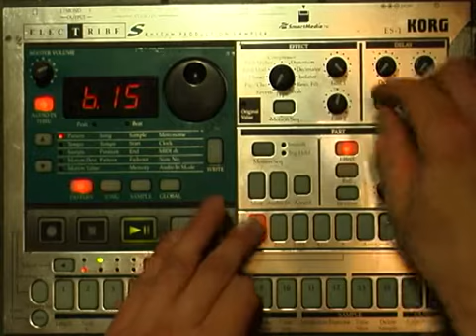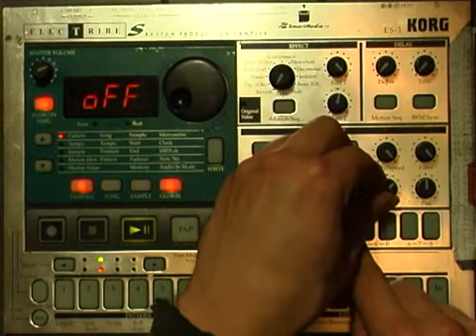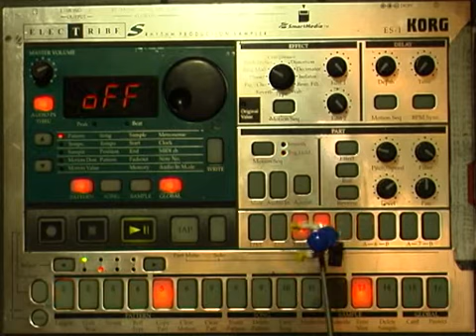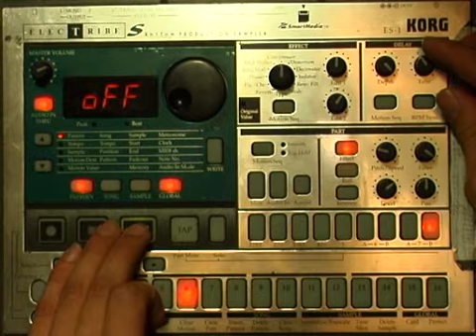Korg Electribe S demo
The sound of jäähdytyssiili